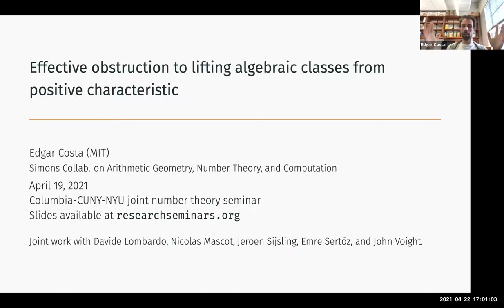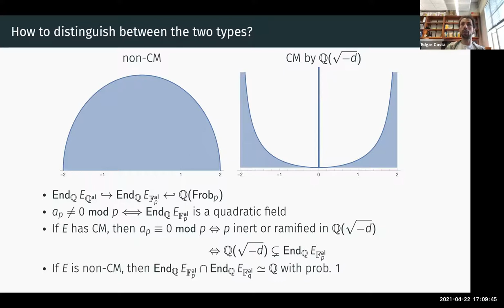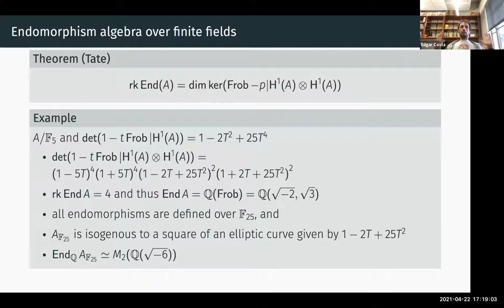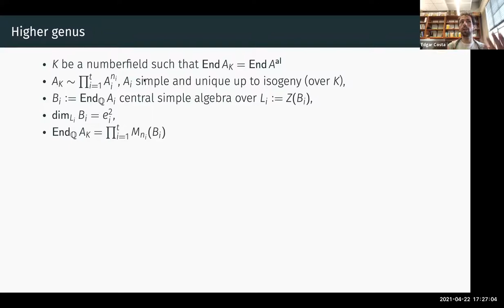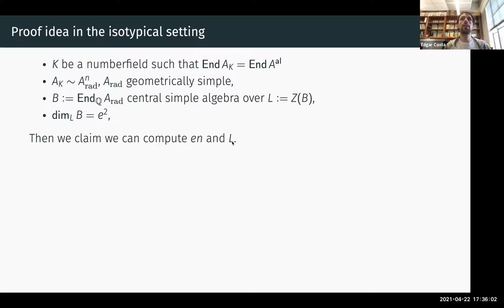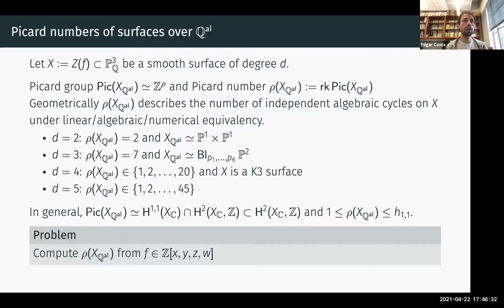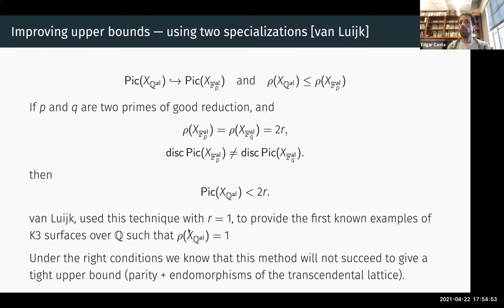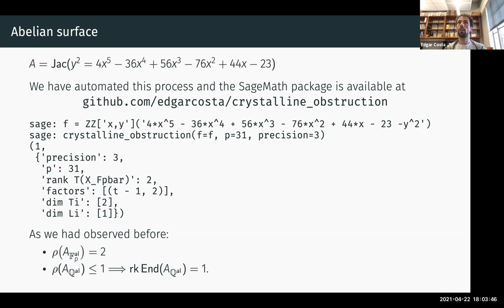Effective obstruction to lifting algebraic classes from positive characteristic - Edgar Costa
Joint Columbia-CUNY-NYU Number Theory Seminar

Topic: Effective obstruction to lifting algebraic classes from positive characteristic
Speaker: Edgar Costa
Date: April 22, 2021